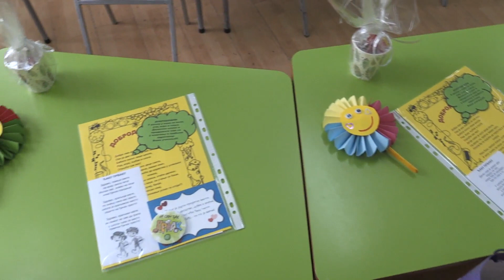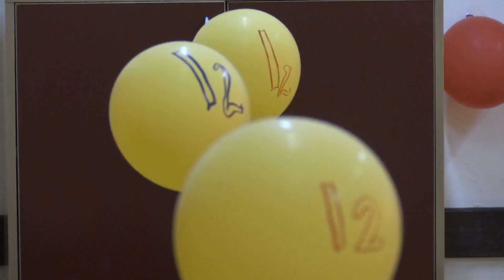Novi prvaci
PRVA OSNOVNA ŠKOLA VALJEVO
Kanal, kao i  postavljeni video i audio zapisi na kanalu su u vlasništvu TELEVIZIJE V5
Sav zaštićeni sadržaj, odnosno audio i video materijal i njegovi delovi će biti uklanjan sa ostalih YouTube kanala i medija.
 Iz ovoga će biti izuzeti samo kanali koji od urednika dobiju specijalnu dozvolu.